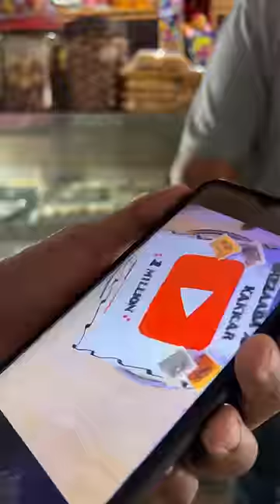Kanchi Ko Rasgulla Khilaya Mini Vlog 😍